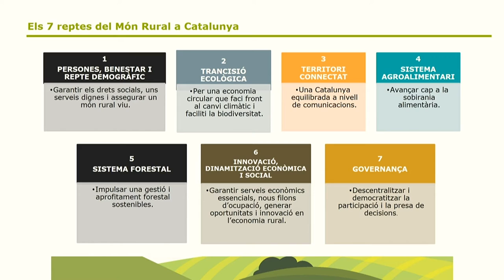La Comissió Redactora de l'Agenda Rural de Catalunya compareix al Parlament de Catalunya.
El procés participatiu ha comptat amb 1.247 participants (357 dels quals han sigut entitats del territori), i s’han concretat amb 897 accions.

Representants de l’Associació d’Iniciatives Rurals de Catalunya (ARCA), l’Associació Catalana de Municipis (ACM), l’Associació de Micropobles de Catalunya i el Consell Assessor per al Desenvolupament Sostenible (CADS) han comparegut aquest dimarts a la tarda davant la Comissió d'Agricultura, Ramaderia, Pesca, Alimentació i Món Rural del Parlament de Catalunya per informar en relació a l'Agenda Rural de Catalunya i en quin punt es troba la redacció del document estratègic.

L’Agenda Rural de Catalunya ha de definir i marcar l’estratègia futura per dinamitzar i definir el desenvolupament rural de Catalunya en l’horitzó de l’any 2030. Entre d’altres reptes, planteja millorar la qualitat de vida dels habitants de les zones rurals, aturar el procés de despoblament d’alguns punts del territori, fer front a l’emergència climàtica o millorar la competitivitat empresarial rural.

Per part de l'ARCA hi ha intervingut el seu gerent Albert Puigvert Tuneu, mentre que de l'Associació de Micropobles hi era present la vicepresidenta i alcaldessa de Senan, Carme Ferrer Cervelló. Del Consell Assessor per al Desenvolupament Sostenible (CADS) hi ha intervingut el seu director Arnau Queralt i Bassa, i de l'ACM el director de la Fundació Transparència i Bon Govern (FTBG) Lluís Corominas i Díaz.

Durant la compareixença s'ha fet èmfasi en la bona participació que hi ha hagut durant les fases de participació que van tenir lloc abans de l'estiu. I és que es van recollir 282 aportacions de la ciutadania i d’entitats, que van servir per concretar 7 reptes o eixos temàtics (persones, benestar i repte demogràfic; transició ecològica; territori connectat; sistema agroalimentari; sistema forestal; i innovació i dinamització; governança). També es van realitzar una vintena de tallers temàtics i territorials per potenciar la participació de tots els agents del territori implicats en el disseny del futur rural català. En aquesta segona fase de participació hi van prendre part quasi un miler de participants. En tot el procés participatiu hi ha hagut 1.247 participants individuals (357 entitats han fet aportacions), dels quals un 13,5% eren representants d’ens locals i la resta agents del territori i n’han sorgit 897 accions concretes per afrontar els reptes.

Aquesta setmana es farà arribar el primer esborrany als 35 membres de la comissió motora, que disposaran fins el 8 d’octubre per a fer-hi aportacions. A finals d’octubre està previst concretar el primer document d’Agenda Rural de Catalunya i presentar-lo a la Comissió Interdepartamental sobre Despoblament Rural.